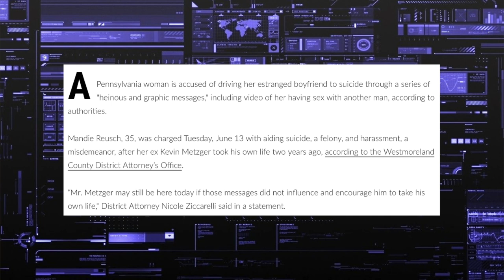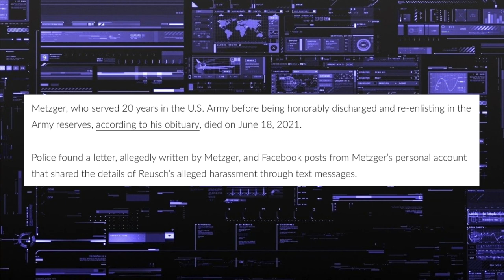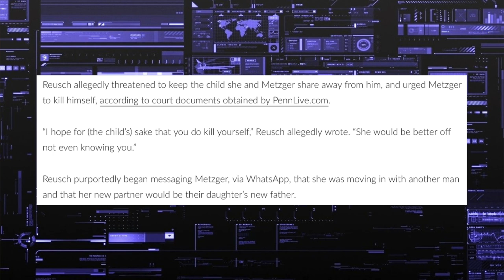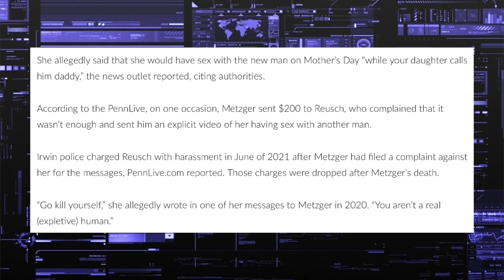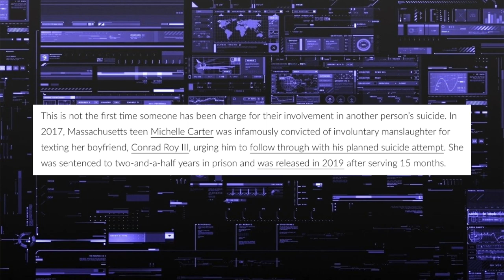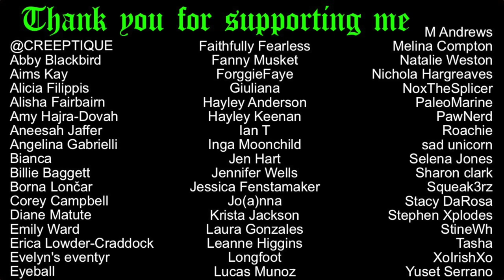The Michelle Carter blueprint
Article used:

Woman Accused of Pushing Ex to Suicide through 'Heinous' Messages, Including Explicit Video of Her with Another Man

Article referenced (in article I used):

Pa. woman’s ‘heinous and graphic’ threats pushed ex to suicide: police